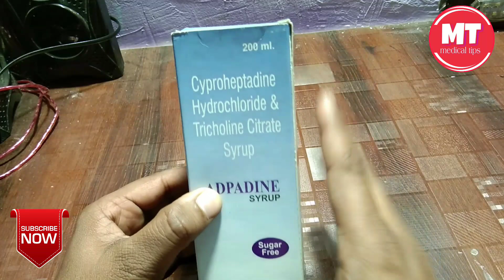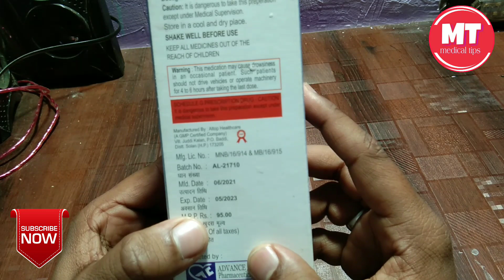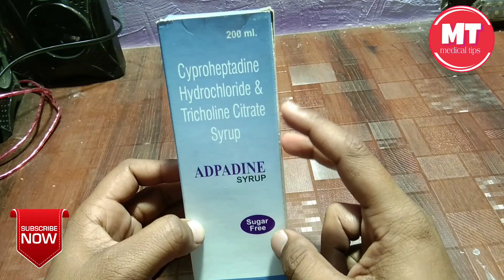Mote hone ka upaye Tarika 10kg wait gain only 10 days me cyproheptadine & Hydrochloride syrup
Hello frd welcome to my YouTube channel medical tips and dr junaid Ali to friend aapko agar koi bhi medicine Kiya Koi Bhi angreji Dawa ki jankari chahie to aap Hamari video ko dekh sakte hain aur Hamare channel ko subscribe kar sakte hain medical tips for doctors is video mein Ham aapko Puri Jankari Dete Hain aap kaise istemal karna dawai aur kya use Hote Hain Uske kya side effect Hote Hain Sab batate Hain aapko ko co-op Ne jitni knowledge hai aapke Aage aap aapke liye share karte hain aapko batate Hain To aap sabhi ka pyar chahie friend Hamare channel ko support Kariye like kariye share Kariye video ko aur Agar video pasand hai to usko like bhi kar Koi Aisi Dawa ki jankari chahie to Aap Hamare channel ko subscribe kar sakte hain medical tips ko